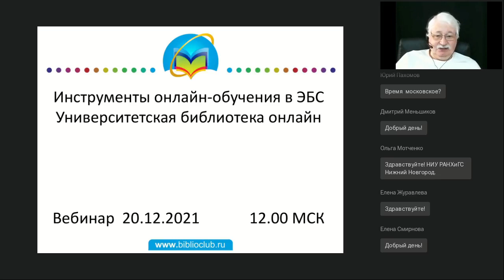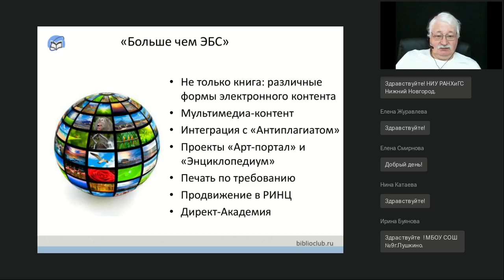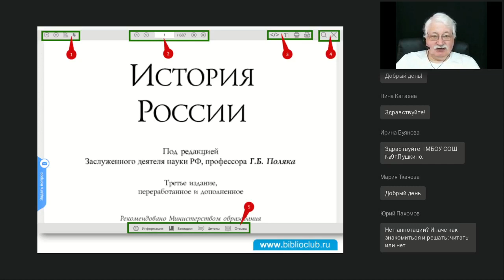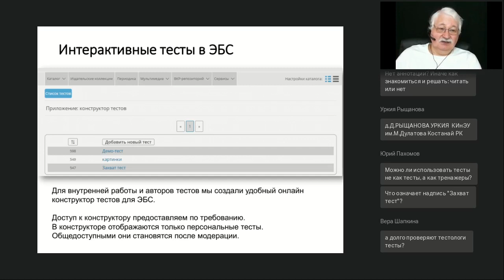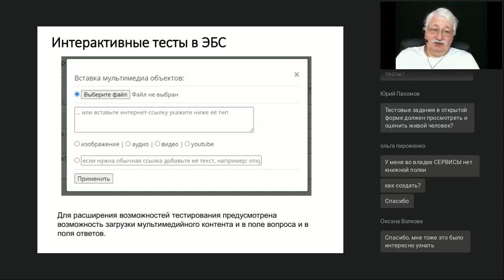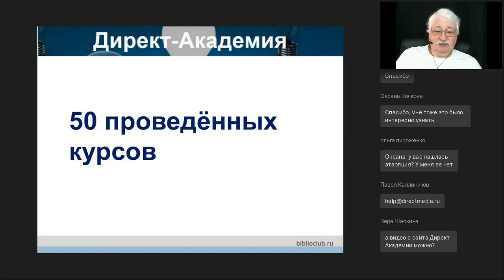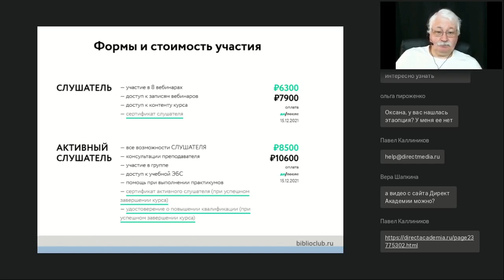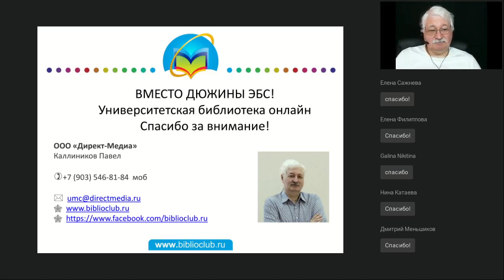Инструменты онлайн обучения в ЭБС Университетская библиотека онлайн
Вебинар
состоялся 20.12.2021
Ведущий вебинара:

Современное обучение немыслимо без онлайн составляющей. И хотя ЭБС по своей сути являются уже его ресурсной, контентной частью, обычно они рассматриваются отдельно, как информационные системы параллельного, обособленного назначения. Однако ЭБС и онлайн-обучение могут быть интегрированы и более глубоко. Об этом расскажем на примере «Университетской библиотеки онлайн».
Павел Каллиников — один из авторов курса «Профессиональная работа в ЭБС Университетская библиотека онлайн»
Ждём вас на курсе!